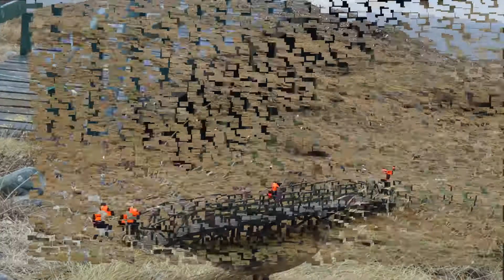19.02.15 Patagonia Pingwiny i lwy morskie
Patagonia - Pingwiny i lwy morskie. Wyspa Magdalena i Wyspa Marta
w Cieśninie Magellana.